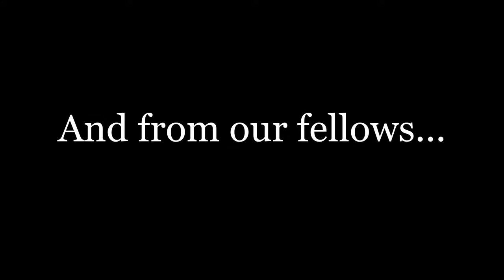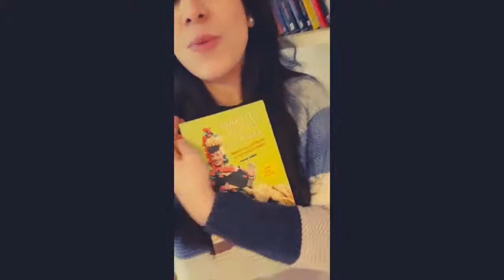Greetings to Cynthia Enloe from GEST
On February 4, 2020, Cynthia Enloe, Research Professor at Clark University and long-standing lecturer at the GEST programme, was awarded an honorary doctorate by the Faculty of Languages and Cultures at the University of Iceland. On this occasion, a handful of former fellows to the GEST Programme sent their congratulations.

World renowned for her feminist analysis on the interplay of gendered politics in the national and international arenas, Cynthia Enloe’s research pays special attention to how women’s labour is made cheap in globalised factories and how women's emotional and physical labour has been used to support many governments' war-waging policies—and how diverse women have tried to resist both of those efforts. Enloe has conducted her research in Iraq, Afghanistan, the United States, the United Kingdom, Japan, Philippines, Canada, Chile and Turkey.

Since 2010 Dr. Enloe has visited Iceland annually and been a lecturer on gender, peace and security issues at the GEST programme at the University of Iceland.  Once in Iceland, she has held many lectures and participated in conferences pertaining to peace, security issues and gender equality.

Professor Enloe's fourteen books include Maneuvers:  The International Politics of Militarizing Women's Lives (2004), The Curious Feminist (2004) and Globalization and Militarism (2007), as well as Nimo’s War, Emma's War:  Making Feminist Sense of the Iraq War, (2011), The Real State of America:  Mapping the Myths and Truths about the United States (co-authored with Joni Seager) (2012), and Seriously!  Investigating Crashes and Crises as if Women Mattered (2013).   Her updated and revised 2nd edition of Bananas, Beaches and Bases was published by University of California Press in June 2014.